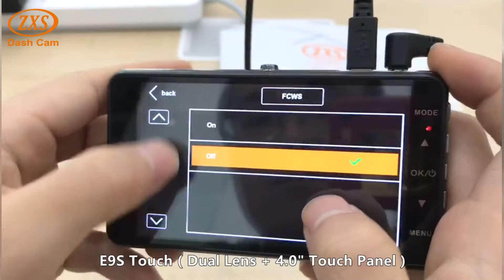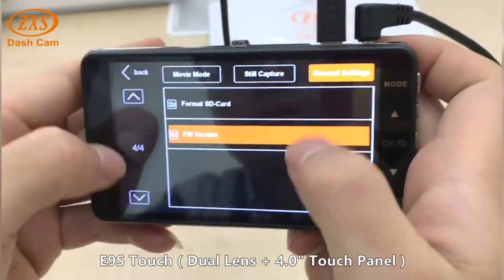E9S Touch dashboard camera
Touch panel car DVR camera
Dual lens, fhd1080+720
4inch+IPS screen